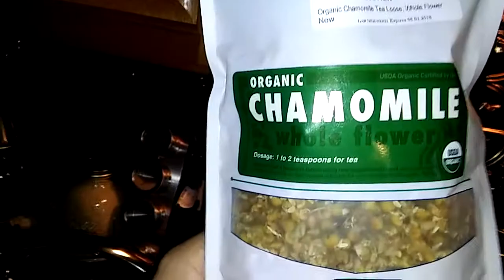Chamomile tea enema irritable bowl..crohns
adding chamomile to your enema can help relax your intestines and ease cramping and ibs and crohns.  Some  notice it helps their ibs and or chrons and others dont.  We are all different